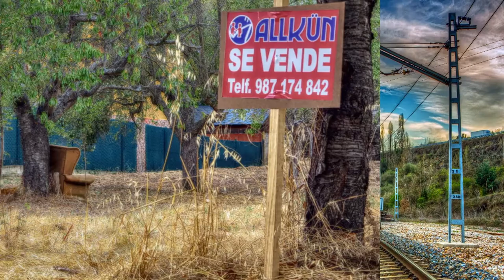Fotos en la nube (HD) - Gabriel Fdez -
Presentación con fotografías de Gabriel Fdez.
San Miguel de las Dueñas (León)